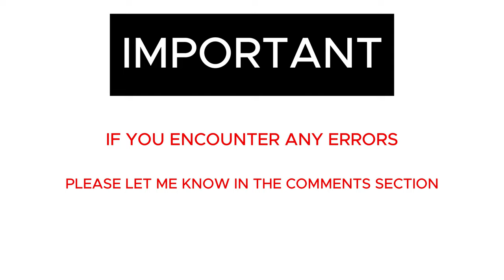Historical Evolution of Spain 🇪🇸 Flag 🚩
From Origins to Present: The Remarkable Journey of Spain Flag 🚩

Music Credits